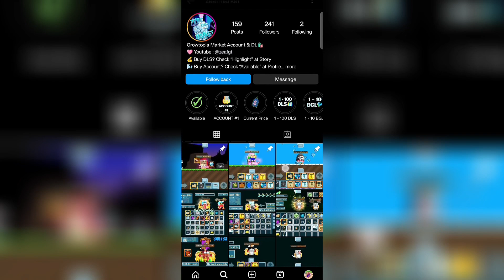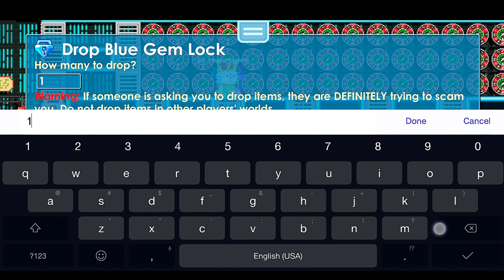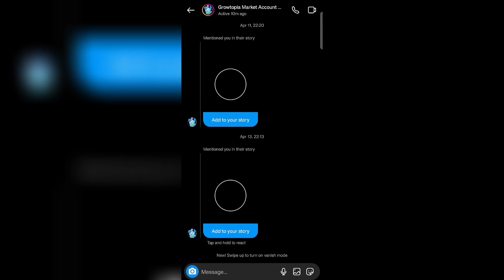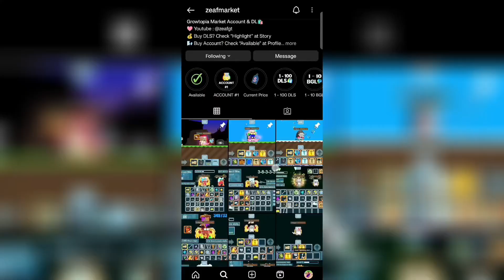ALWAYS GETTING 3X WIN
Open notifications for don’t miss next video 🔔

► MARKET BUY DL & ACCOUNT ?